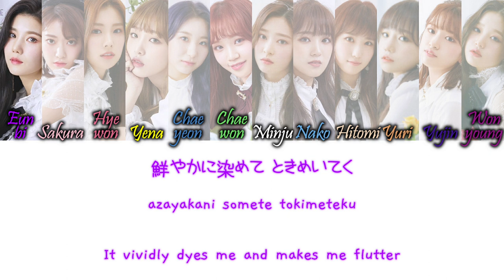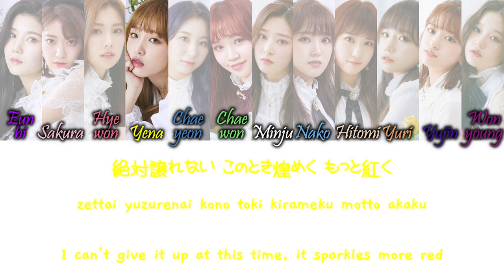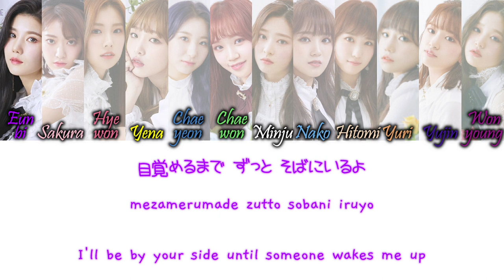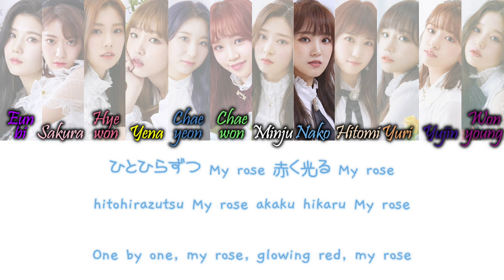IZ*ONE (아이즈원) - La Vie en Rose (Japanese Ver) Kan/Rom/Eng Color Coded Lyrics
IZ*ONE (아이즈원) -  La Vie en Rose (Japanese Ver) Color Coded Lyrics Kanji, Romaji and English Lyrics

dahyunscat japanese versions here as always

COLORS:
Purple - Eunbi
Light Pink _ Sakura
Coral - Hyewon
Yellow - Yena
Light Blue - Chaeyeon
Light Green - Chaewon
White - Minju
Pastel Blue - Nako
Peach - Hitomi
Orange - Yuri
Dark Blue - Yujin
Dark Pink - Wonyoung

credits:
kan, rom and eng from azlyrics / papago.naver.com